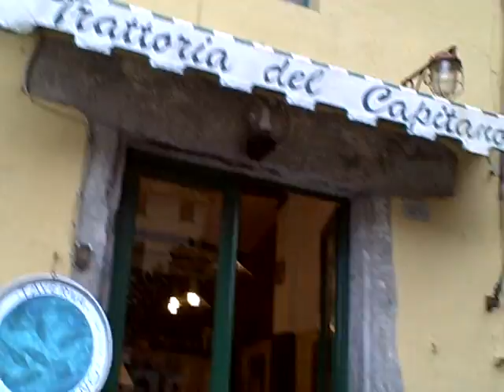Introducing Vernazza, Italy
Vernazza, Italy happens to be one of the "cinque terre"--literally meaning 5 TOWNS.  It is perhaps the most scenic of all the 5 seaside villages.  It definitely has a GORGEOUS harbor!  We spent all day Saturday, 2/23/08 here!  We liked it!  Especially our LINNER, at the Tratoria di Capitano--GREAT seafood along with our PESTO PASTA, too!  Ciao!